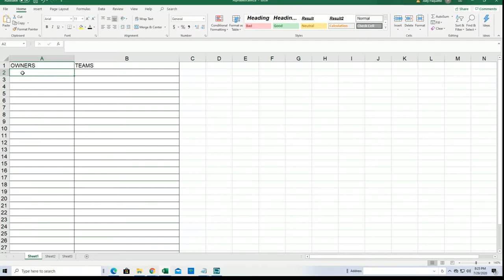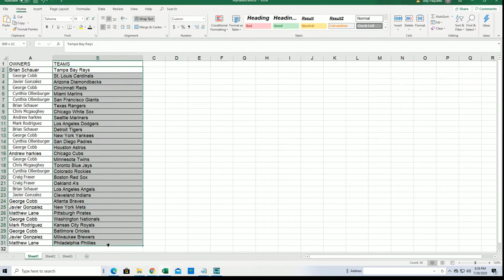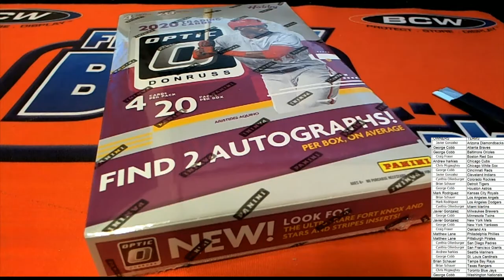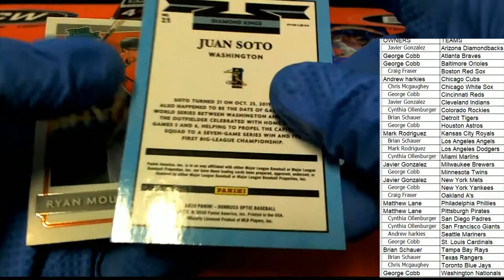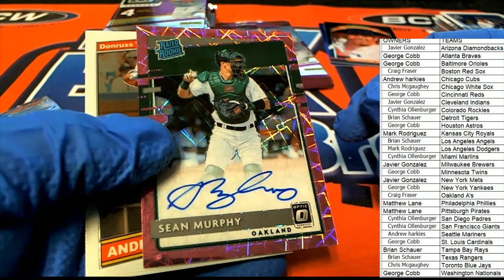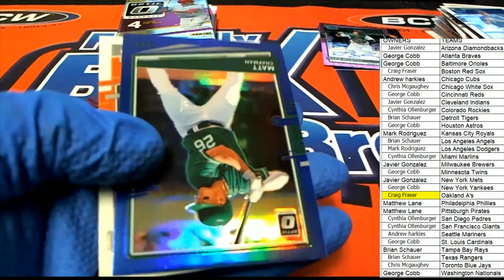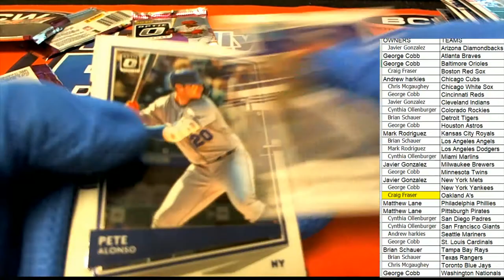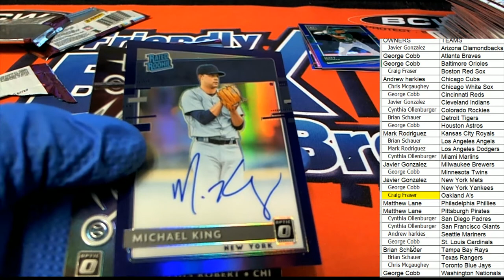2020 Panini Donruss Optic Baseball ID 20PANDONOPBB321